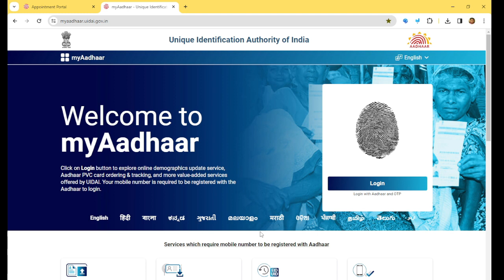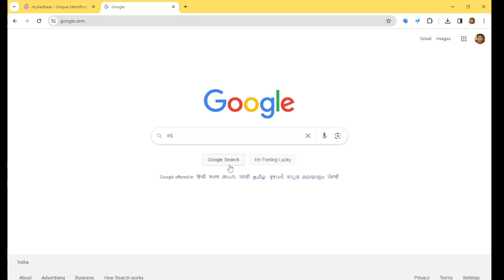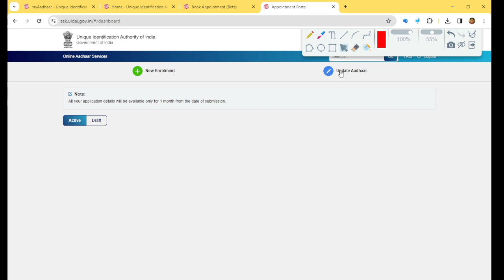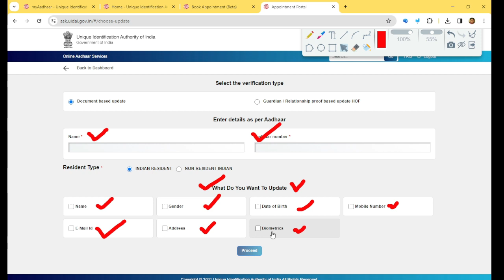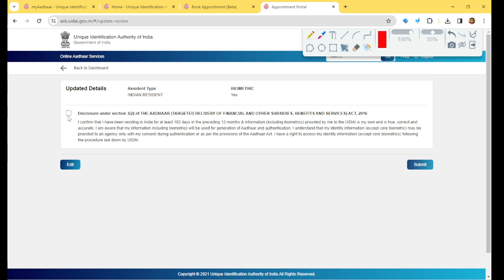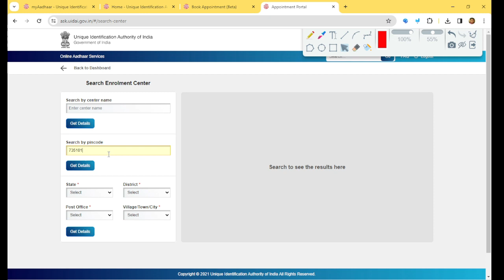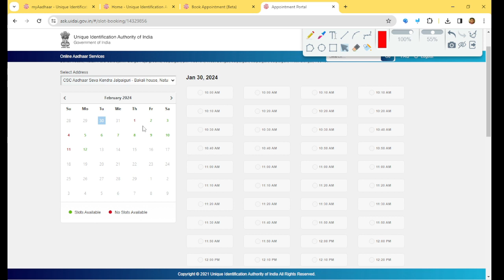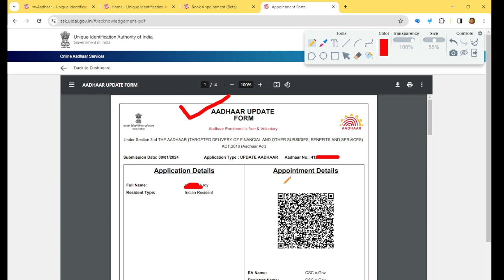Aadhaar Appointment Booking Online 2024 | Aadhaar Card Correction | আধার কার্ড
🙏Your Queries🙏
New Aadhar card apply online
Online aadhar card apply
How to book appointment for new child aadhar card
How to apply new/ update aadhar card in local area
notun aadhar card
Aadhar card
Child aadhar
Aadhar
New aadhar card apply in bangla
how to make aadhar card online
aadhar appointment online